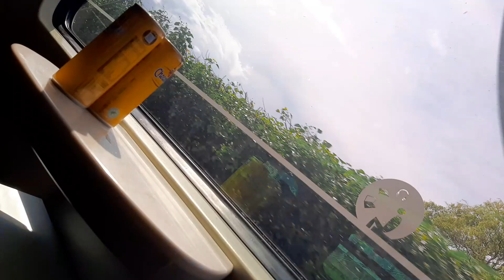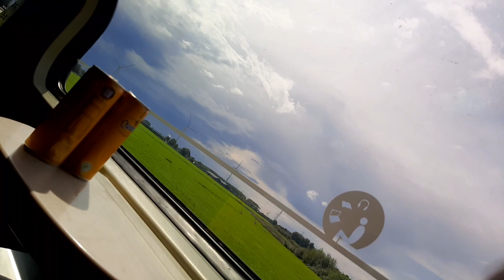onderweg naar eindpunt Roosendaal